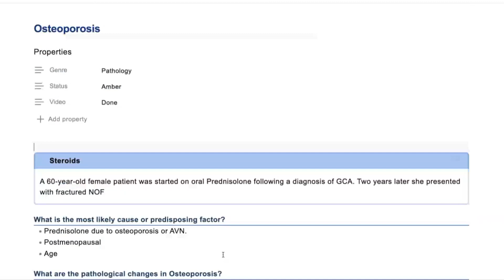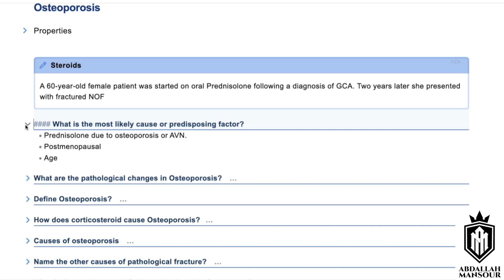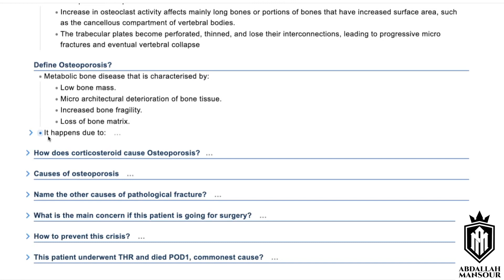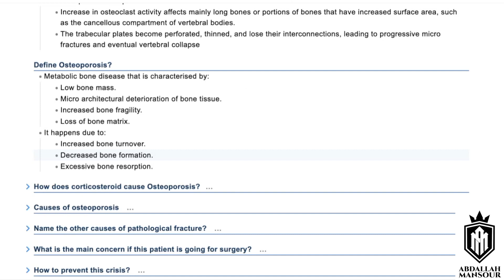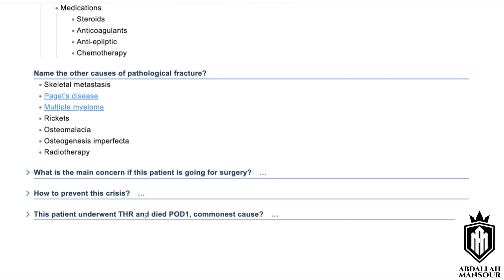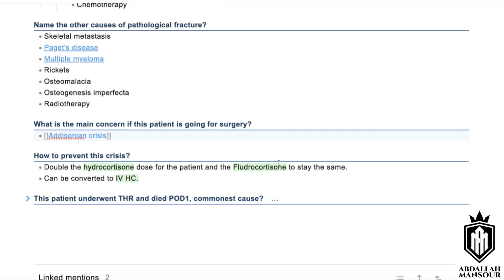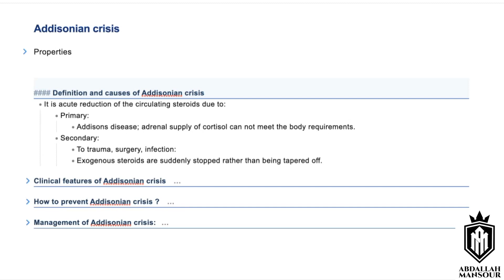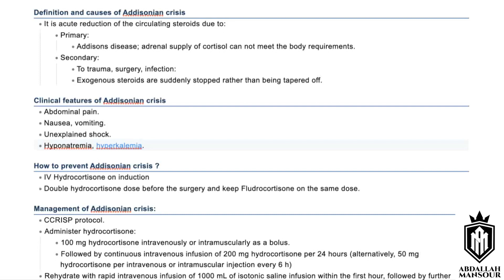Osteoporosis and Addisonian crisis | MRCS pathology | MRCS part B